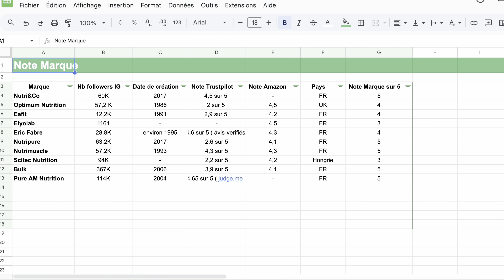Meilleure Protéine Whey : mon Avis en tant que Diététicien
Dans cette vidéo, découvrez le résultat du comparatif des meilleures whey réalisé par Maxime Mességué, diététicien nutritionniste pour Darwin Nutrition.

La whey est utilisée par les sportifs pour apporter une quantité suffisante de protéines aux muscles. Ceci permet une meilleure récupération, et une prise de masse plus efficace.

Cependant il existe une multitude de marques de whey sur Internet, avec des prix, des compositions et gouts différents. Pour un produit équivalent, on trouve ainsi des whey coutant du simple au double.

De nombreux compléments contiennent également beaucoup d'additifs, n'indiquent pas l'origine des matières premières utilisées et sont vendues par des marques par toujours transparentes.

Nous avons donc décider de réaliser le comparatif de whey le plus complet à date, avec une approche objective et quantitative (sauf sur la question du gout, qui est toujours subjective).

Pour obtenir ce top 4, Maxime a analysé, gouté et comparé 12 marques de whey parmi les plus vendues sur Internet.

Les 6 critères de comparaison :
- valeur nutritionnelle
- sécurité
- réputation de la marque
- solubilité de la poudre
- plaisir (gout, matière)
- durabilité de l'emballage